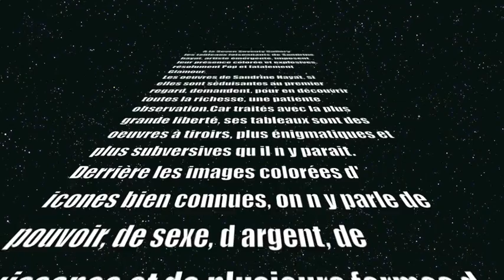WANNA POP U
Vernissage de Sandrine Hayat a la Seven Seventy Gallery le 19 novembre 2009